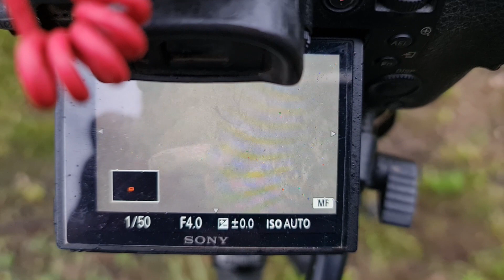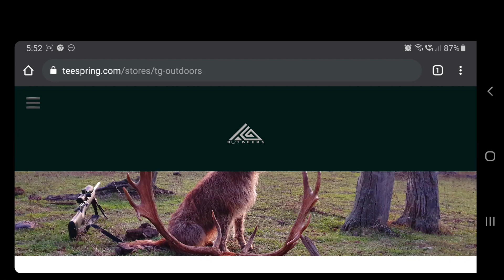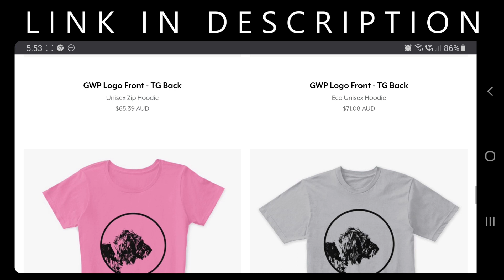The BIG BUCK Is CROAKING